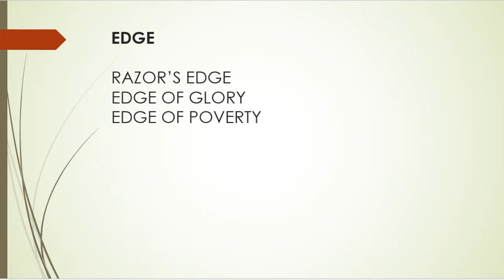WENLOCK EDGE || BY ALICE MUNRO || SUMMARY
HELLO EVERYONE!!!
IN THIS VIDEO YOU WILL GET TO KNOW ABOUT THE SUMMARY OF WENLOCK EDGE WHICH IS WRITTEN BY ALICE MUNRO . ALICE MUNRO IS A CANADIAN SHORT STORY WRITER .
THIS STORY SHOWS THE LIFE OF ORDINARY PEOPLE.